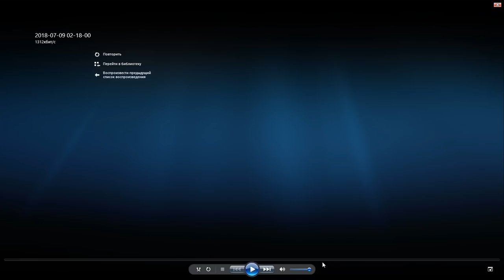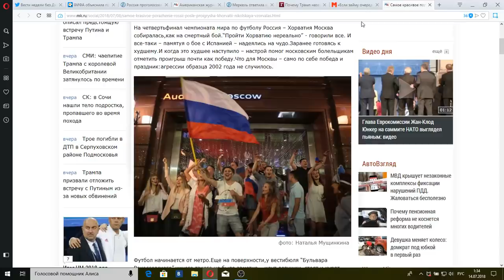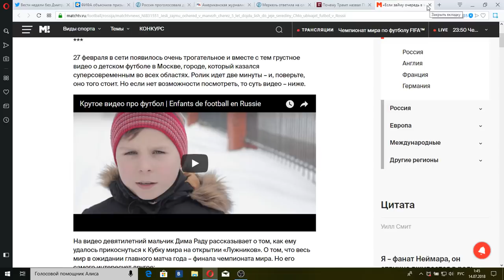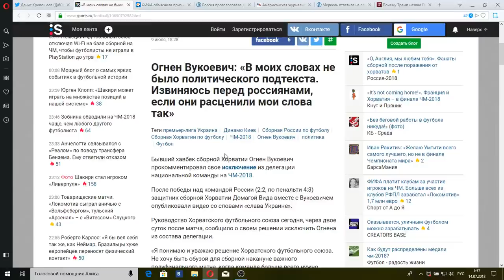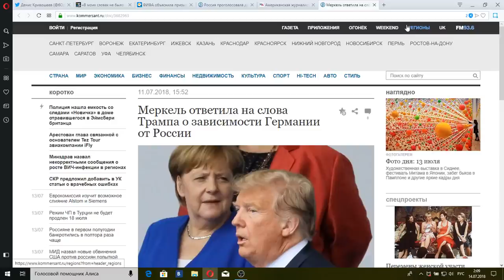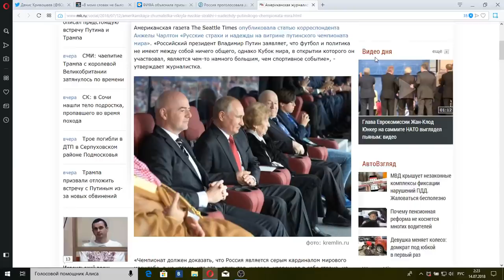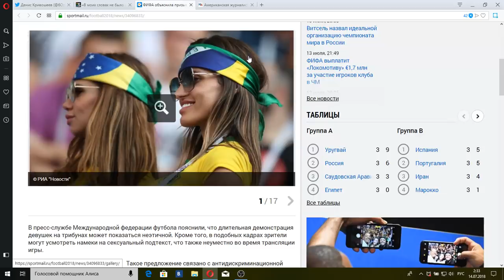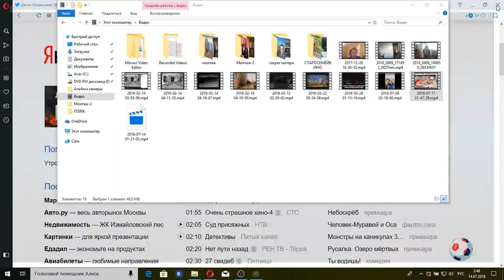Вести недели с Дмитрием Киселевым от 15.07.18